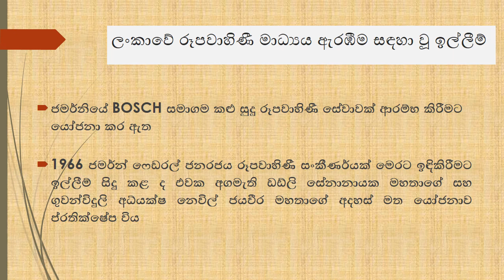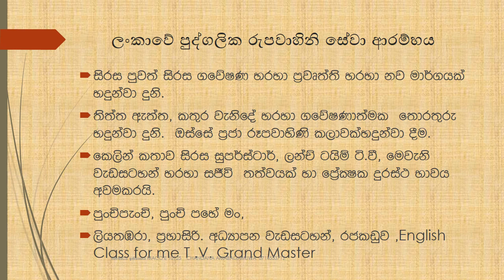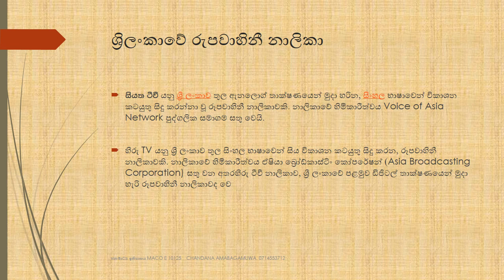ශ්‍රී ලංකා රූපවාහිණි මාධ්‍යයේ ඉතිහාසය -ජනමාධ්‍ය ඉතිහාසය MACO E 10125